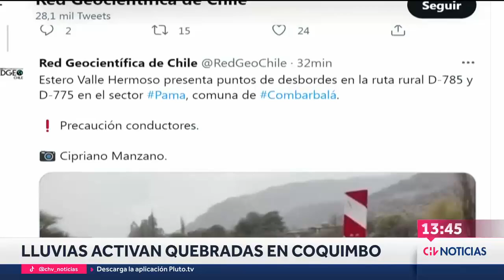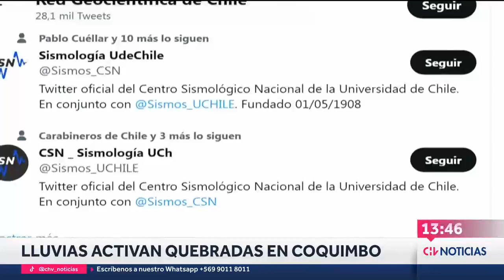LLUVIAS REACTIVAN las quebradas en región de Coquimbo: Activan alerta amarilla por sistema frontal